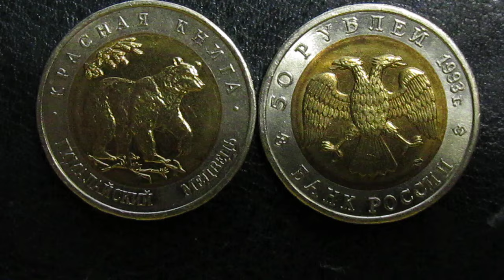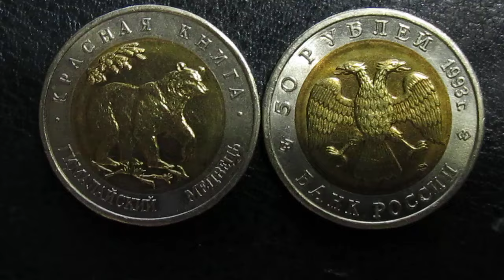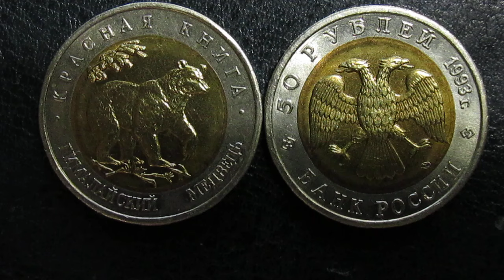неожиданное про уральские пельмени.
сам не знал